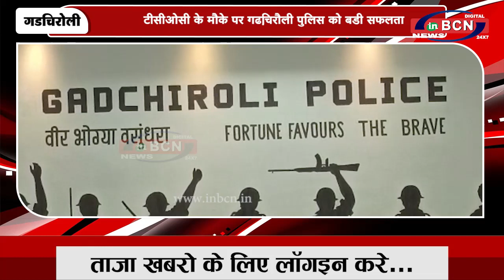टीसीओसी के मौके पर गढ़चिरौली पुलिस को बडी सफलता | INBCN NEWS